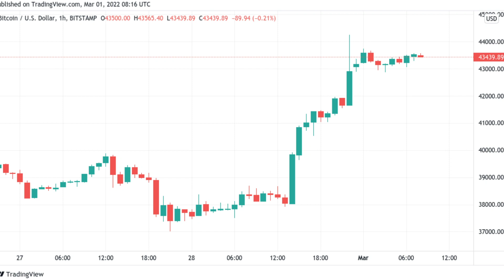Crypto Liquidations Surge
Bringing you up to date news from the Tech and Crypto world.